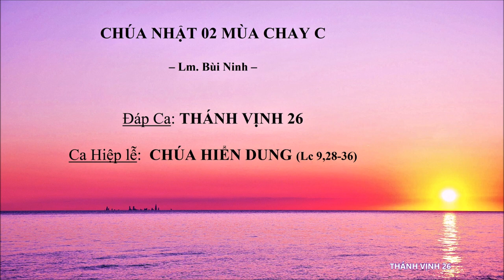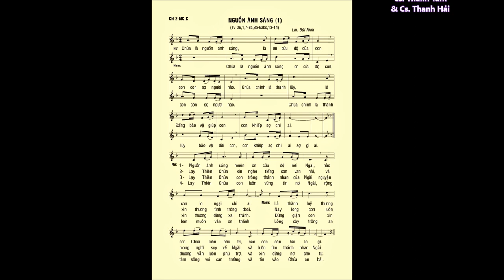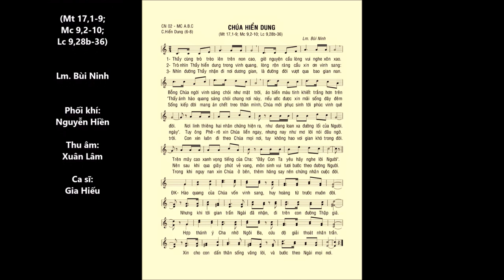Chúa Nhật 02 MÙA CHAY C – ĐÁP CA & CA HIỆP LỄ – Cs. Thanh Tâm - Thanh Hải & Cs. Gia Hiếu